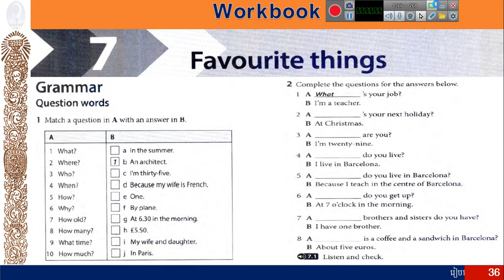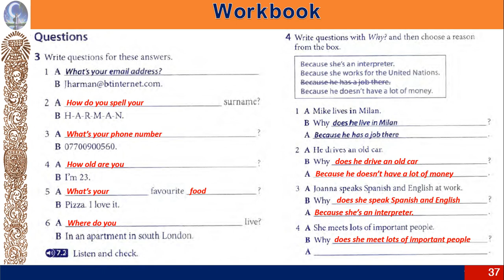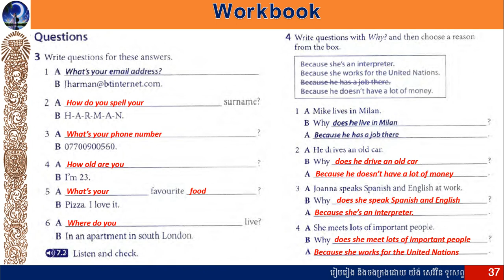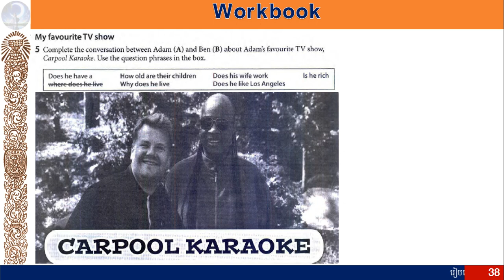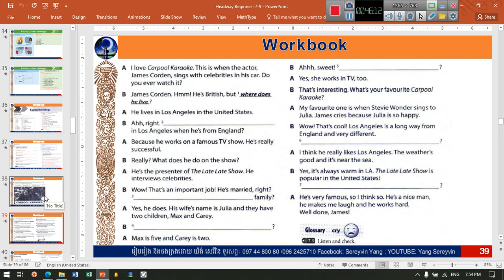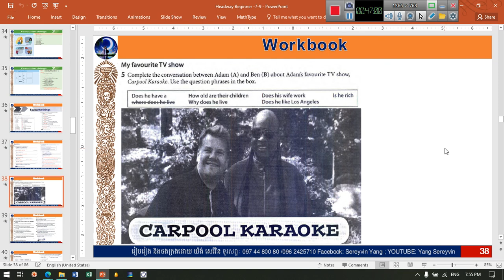193_ Headway Beginner 5th edition " Unit 7 Favourite things "